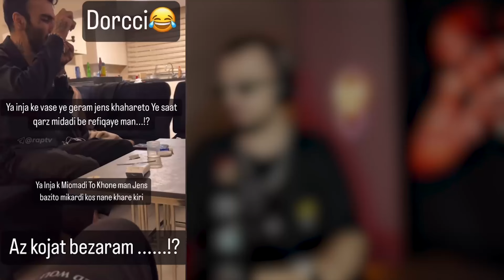فیلم های لو رفته خصوصی دورچی در ازای هفتصد میلیون !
چند ویدیو و عکس جدید و لو رفته از زندگی خصوصی دورچی در اینترنت پخش شده که گویا فردی که از دورچی طلبکار بوده این کارو کرده !
این شخص ادعا کرده دورچی هفتصد میلیون تومان از خواهر ایشون پول قرض کرده و پس نداده و ایشون هم فیلم های خصوصی دورچی + سی موزیک پخش نشده از دورچی رو لیک کرده

به چنل یوتیوب رسانه هیپ رپ خوش اومدید عشقا ❤️
تو این چنل موزیک های رپ رو کامل تحلیل و بررسی میکنیم ، اخبار و حواشی رپ فارسی رو در لحظه پوشش میدیم ، چالش های رپی رو با شما مخاطب های عشق انجام میدیم و با رپکن ها مصاحبه میکنیم 🔥